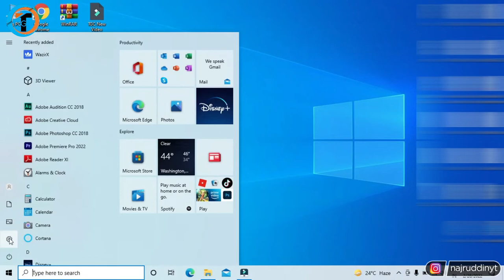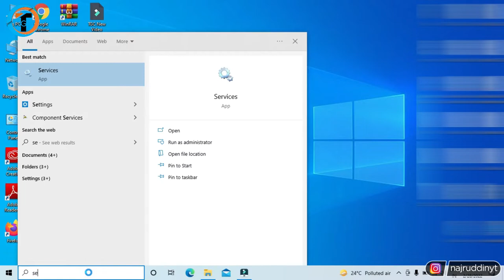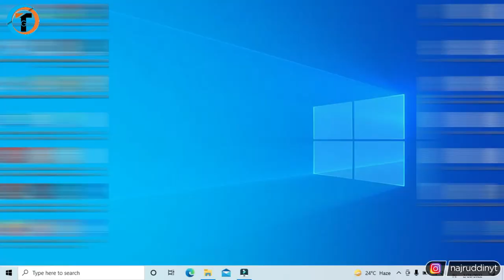How To STOP Windows 10 Update ? ⚡️ (Windows 10 Update Band Kaise Kare?)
Learn How To Stop Windows 10 Update 2022 or How To Disable Windows 10 Update Permanently. Step by Step Explained Windows 10 Update Band Kaise Kare.

About Video :-
Dosto iss video me maine bataya hai ki "How To Stop Windows 10 Update" 2022 or How To Disable Windows 10 Update Permanently.
   Agar aap bhi windows 10 use karte ho to iss video me step by step explain kiya hai maine Windows 10 Update Band Kaise Kare.
   I hope iss video ko dekh ke aap sikh jayenge How to stop windows 10 update.

Queries Solved :-

disable windows update on windows 10 home
disable windows 10 home update
how to stop windows 10 update
windows 10 update kaise band kare
stop windows 10 update
turn off windows 10 updates
disable windows update windows 10
block window update
turn off windows update windows 10
disable windows defender windows 10
disable windows 10 automatic updates
disable windows defender windows 11
disable windows defender windows 10 permanently
disable windows security windows 10
disable windows defender windows 11 permanently
turn off windows 10 update permanently
turn off windows defender windows 10
turn off windows defender windows 11
windows update band kaise kare
windows 7 update band kaise kare
windows 10 auto update band kaise karen
windows 8 update kaise band kare

My Gears :-

1. Tripod (Mobile)
2. Mobile
3. Mic
4. Laptop